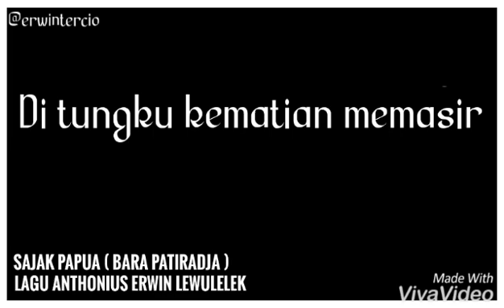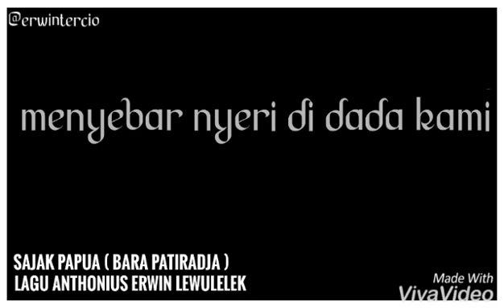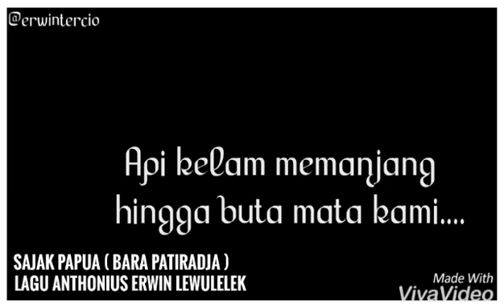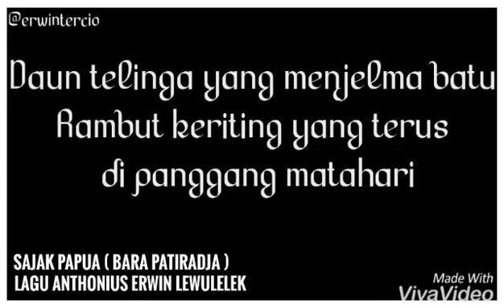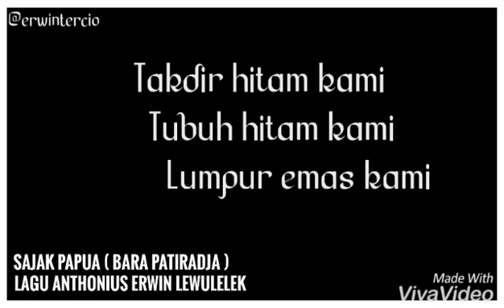lagu Untuk Papua by Anak NTT - Keren Habis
Lirik By : Bara Pattiradja
Musik dan Voc : Erwin Tercio